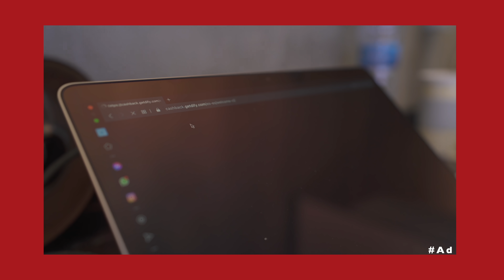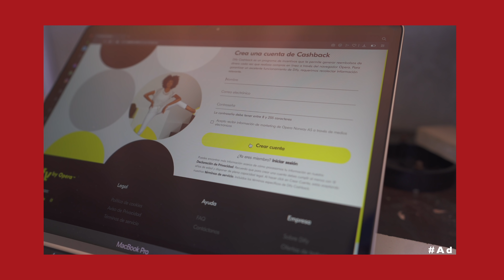JUEGO🎾 contra un NIÑO de 15 AÑOS y así acaba.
Consigue 10€ en tu primer cashback gracias a Dify, web oficial aqui!

Tecnología que uso